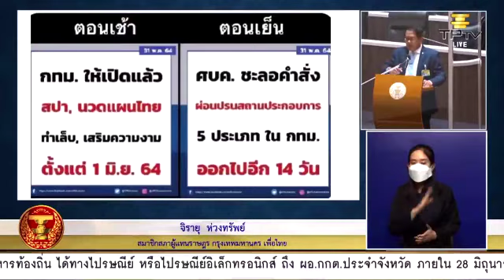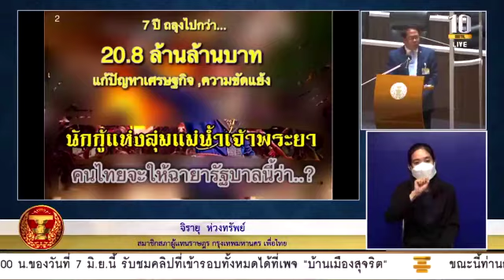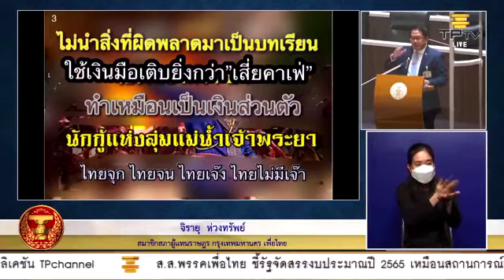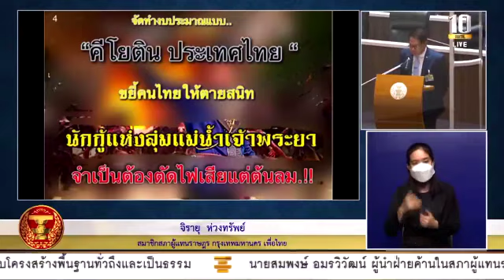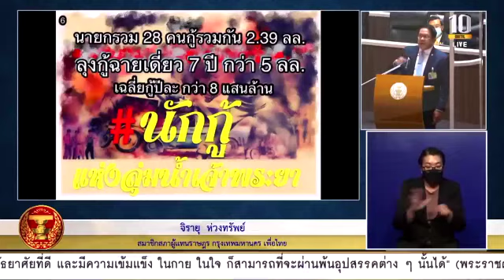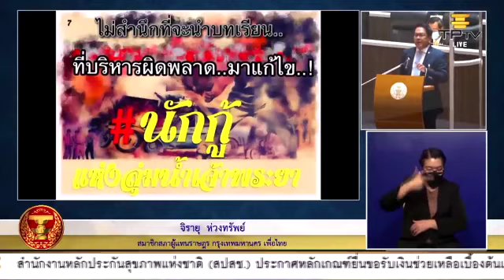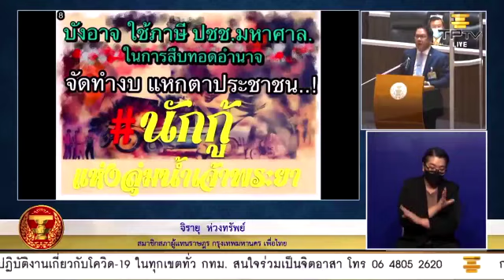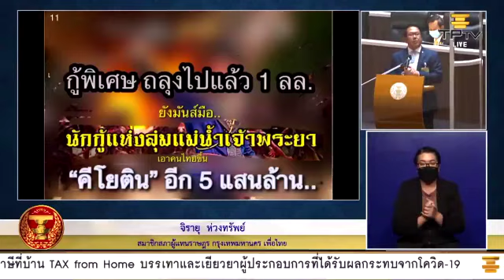จิรายุ ห่วงทรัพย์ : มอบฉายานายกฯ "นักกู้แห่งลุ่มน้ำเจ้าพระยา"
นายจิรายุ ห่วงทรัพย์ ส.ส.กรุงเทพฯ พรรคเพื่อไทย  อภิปราย ร่างพระราชบัญญัติงบประมาณรายจ่ายประจำปีงบประมาณ พ.ศ. 2565 การประชุมสภาผู้แทนราษฎร ชุดที่ 25 ปีที่ 3 ครั้งที่ 2  (สมัยสามัญประจำปีครั้งที่หนึ่ง) เป็นพิเศษ วันจันทร์ที่ 31 พฤษภาคม 2564